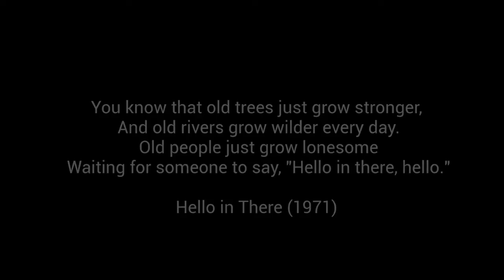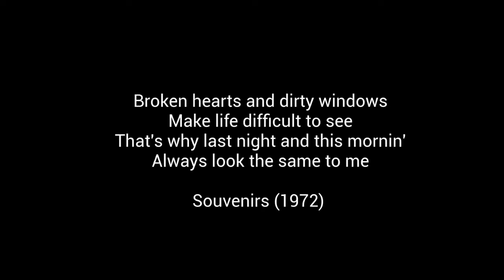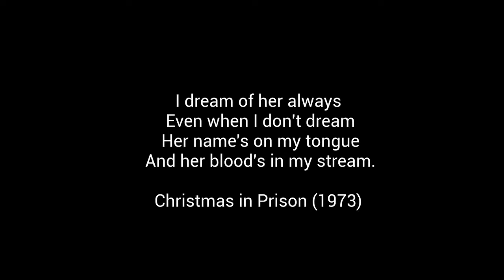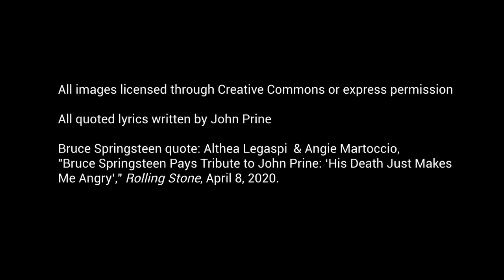John Prine, an American Treasure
John Prine is gone.

We still have his recordings and his songs. We also have the potential to access qualities that he brought to his craft: an unflinching, clear-eyed view of the human condition, with all of its absurdities and beauty, held compassionately with humility and humor.

May his songs and legacy inspire, embolden, and comfort us as we move forward as a human family.

Credits
Song: “Paradise” written by John Prine

Vocals: John Bogaard, Cyndy Carroll, Gary Crouth, Julianna Heyward, George Hoguet, Brian Junker, Andrew Maryniuk, Bernie Schneider, Jenny Wolsk

Instruments: Carolyn Carlins (fiddle), Philip Buttenfield (banjo), Brian Junker (bass), George Hoguet (harmonica), Gary Crouth (guitar)

Images: Brendan Cannon, Eric Frommer, dougoblue (flickr), Nick Sherman, Jen Reeves, Matt Ludin, Capn Madd Matt (flickr).

Video Editing: Gary Crouth with a huge thank you to Cyndy Carroll for making video software available.

Audio recording: Artists recorded their own performances using whatever was available to them in their homes, in most cases, their phones.

Sound engineering and mixing: Gary Crouth with Keith Quinn of Red Caiman Studios heeding a last-minute call for help to polish the mix. Thanks, Keith!